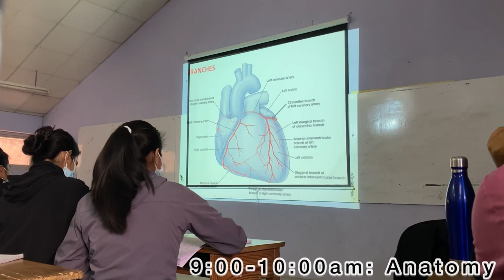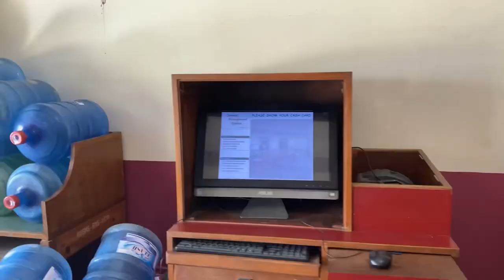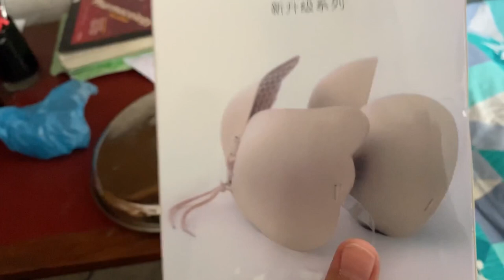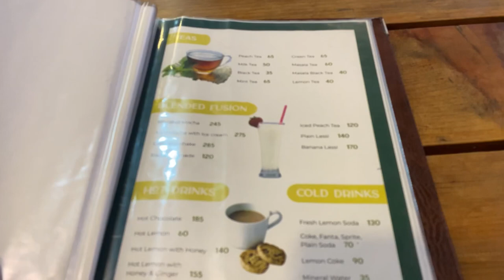⛅️a day in my life as a student at KUSMS (VLOG!) (classes, friends, bday celebration and more!)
Hi friends!

welcome back to another vlog (:

in this video, i take you through a day in my life as a nursing student in KUSMS!! this vlog contains footages w my friends and how much fun we have at college together. Also, me and my roommate celebrated her bday together, YESS, just the 2 of us. Might sound boring but it was real fun !!

i hope you enjoy the vibes 💌

Love,
Elsa